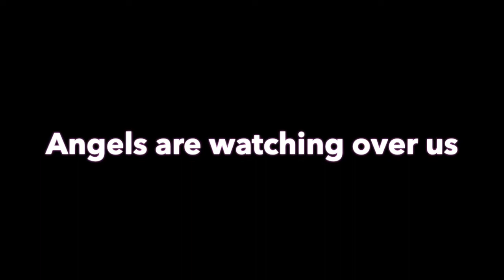Charlie Jordan - School of Bass,Trable & Troubled Prophets 12-05-2019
Charlie Jordan
School of Bass,Trable & Troubled Prophets)
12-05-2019